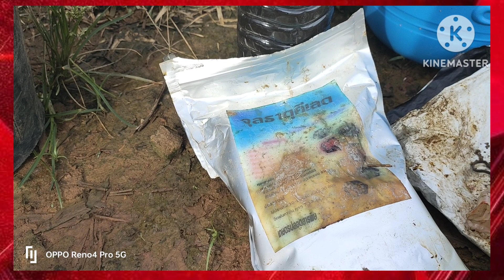หัวใจสำคัญทำให้ต้นทุเรียนเล็กโตไว ยอดพุ่ง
ปัญหาที่พบ การใช้ การใช้ปุ๋ยทางดินละลาย ไปกับระบบน้ำนั้น พบว่า ปุ๋ย บางสูตรเช่นยูเรีย แคลเซียมไนเตรท ละลายน้ำได้ดี ส่วน ปุ๋ยสูตรเสมอ ละลายน้ำ ได้ช้า และ มักพบ ตะกอน ตก อยู่ ก้นถังเสมอ จึงทำให้ พบว่า การเจริญเติบโตนั้น ไม่สม่ำเสมอ ทั่วทั้งแปลง
    เมื่อเปลี่ยน วิธีการใหม่ โดยการนำปุ๋ยสูตรเสมอ ไปละลายน้ำก่อน 1 คืนแล้ว นำไปใช้ ตามอัตราส่วนที่ต้องการร่วมกับปุ๋ยสูตร ที่ต้องการ ปล่อยไปกับระบบน้ำ พบว่า ต้นไม้ มีการตอบสนองต่อปุ๋ย ได้ดีกว่าวิธีเดิมที่เคยทำกันมา
     การเติบโตของต้นทุเรียนเล็กก่อนออกดอกนั้น มีงานวิจัย เสนอว่า การใช้ปุ๋ยสูตรตัวหน้า สูงกว่าตัวกลาง และตัวหลัง ร่วมกับ การใช้ จุลธาตุอาหารพืชให้ครบ มีการบำรุงดินดี ให้น้ำ มากตามความต้องการของพืชก็จะทำให้ การตอบสนอง ด้วยการแตกกิ่งแตกยอดเป็นไปตามที่ต้องการ ใช้ได้กับทุเรียนตั้งแต่แรกปลูก 3 เดือนขึ้นไปจนถึงต้นทุเรียน 2 ปี 3 ปี